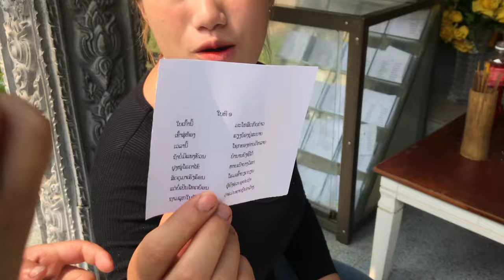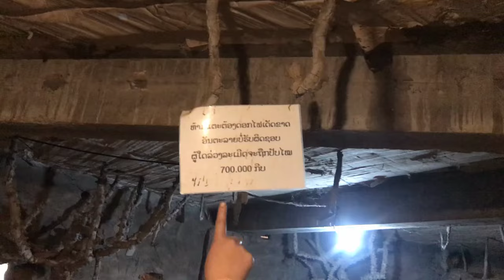น้องเน maivkawm มื้อนี้ไปเล่นสอนเชียงขวางเด้อ